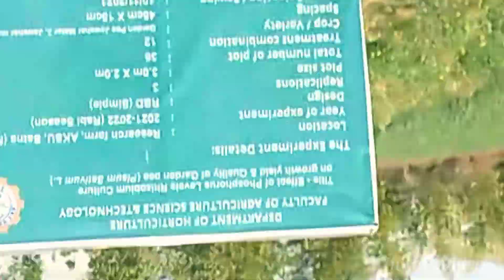AKS university / first weather reporting system Worth 6.5 lacks investment / traveling shoot vlog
🆂 🆄 🅱 🆂 🅲 🆁 🅸 🅱 🅴 🆁  ≋ 🅰 🅸 🅼  =♥= 【5】【0】【0】

Trying to explore the world ❤️and share my experience with all of you. ❤️❤️❤️

!==thanks for your love & suppor==t!

    RAJNEESH VERMA